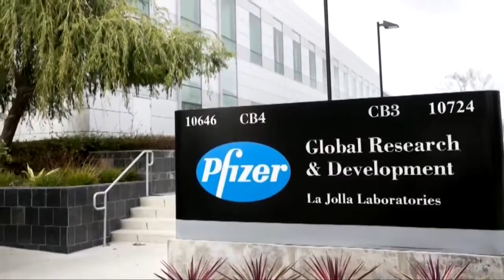MoneyWatch Report 1-28-19